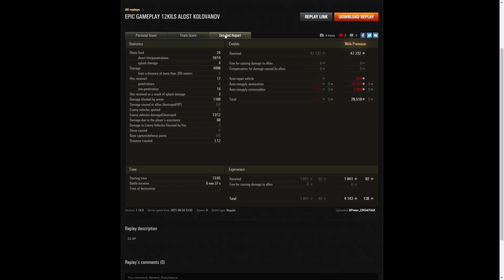KV-1 - XPetar_CROATIAX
This replay is from 24 August 2021 on Erlenberg.
The player was XPetar_CROATIAX in the KV-1.

Video Contents
00:00 Intro
00:08 Battle
06:58 Results